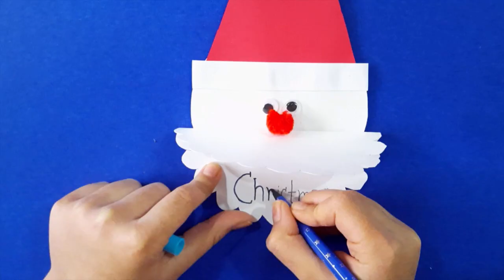santa card | christmas card | how to make christmas card | how to make easy santa card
make easy santa card | easy christmas card | how to make santa claus card | easy paper santa | easy paper craft for kids